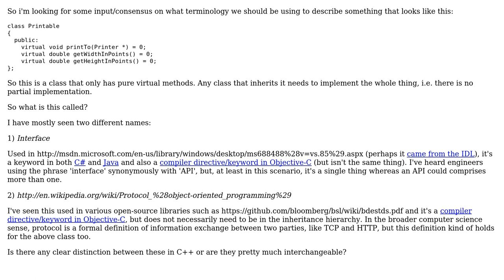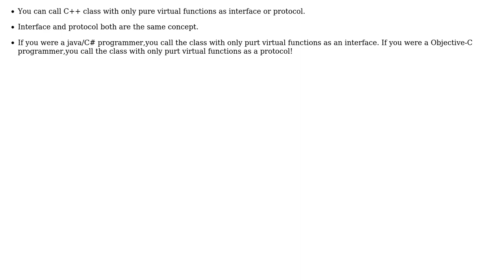Software Engineering: C++ class with only pure virtual functions: what's that called?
With thanks & praise to God, and with thanks to the many people who have made this project possible! | Content (except music & images) licensed under CC BY-SA | Music | Images & others | With thanks to user JBRWilkinson user Edward Shen user Bart van Ingen Schenau and the Stack Exchange Network Trademarks are property of their respective owners. You are responsible for your own actions.